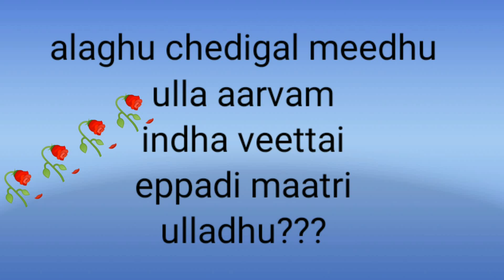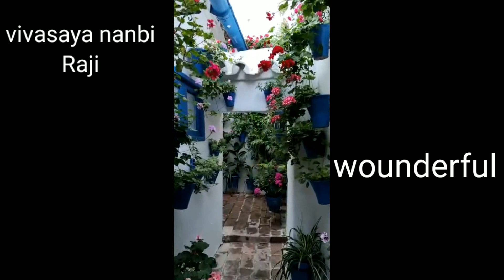Kankavar vanna malargal- alagaana veedu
Kannai kavarum alagiya malargalaal alangarikkappatta alagaana veedu.பாரம்பரிய விஷயங்களை தெரிந்து கொண்டு அன்றாட வாழ்வில் பயன்படுத்த விவசாய நண்பி ராஜி you tube channel